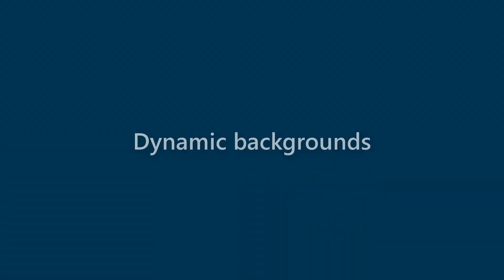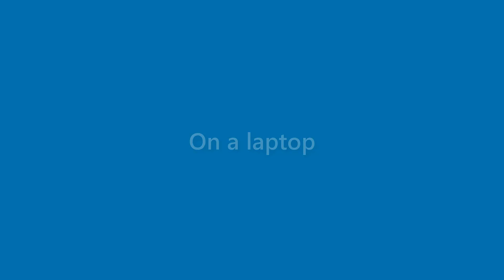Dana Cote - appearance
Name Look - Dana Cote - appearance. In this video we present "Dana Cote" name look and feel in various scenarios.
This video will cover:
How does "Dana Cote" look as a personal letterhead?
How does "Dana Cote" look on a business card?
How does "Dana Cote" look on a computer/laptop screen?
How does "Dana Cote" look with different background colors?
How does "Dana Cote" look with various fonts?